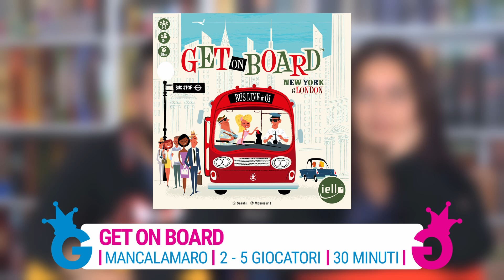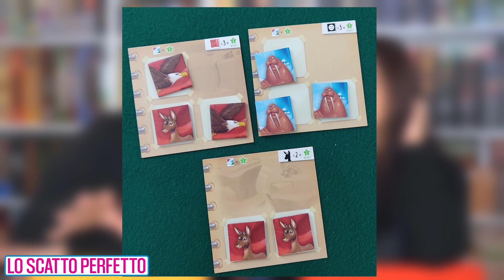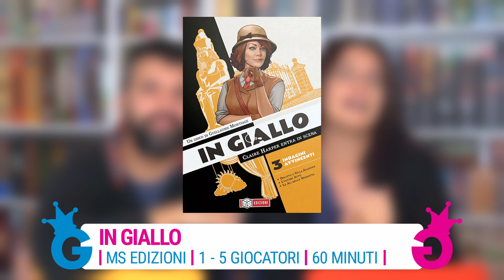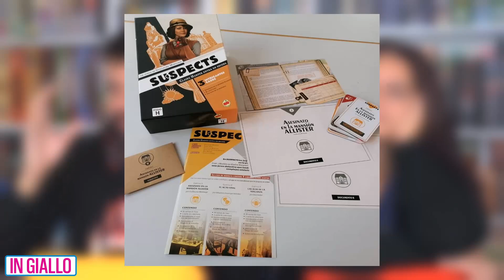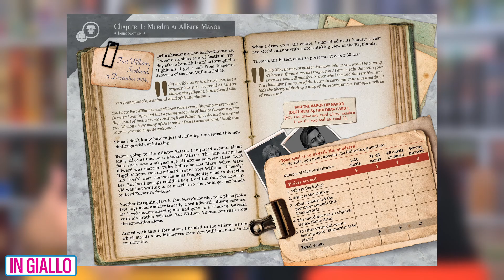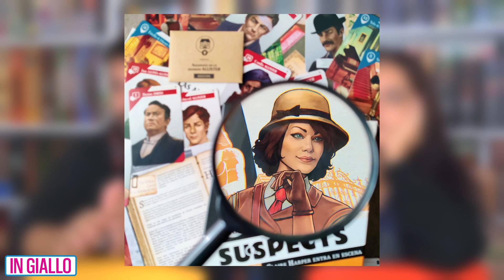Diario di Bord..Games! Get on Board, Lo Scatto Perfetto, Bruxelles 1893, In Giallo Vlog#175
Nuova settimana di giochi!
00:00 Paliamo di
01:55 Get on Board
07:00 Lo Scatto Perfetto
11:03 Bruxelles 1893
14:53 In Giallo

💻 Il nostro PC:
📽 Post produzione e montaggio a cura di Damiano